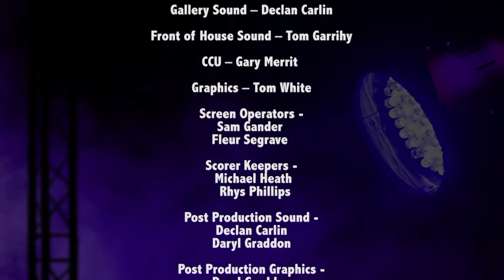High Stakes - Episode Two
With two new colleges raring to win that place in the semi-finals, who will come out on top? Godalming College or Richard Taunton Sixth Form College?